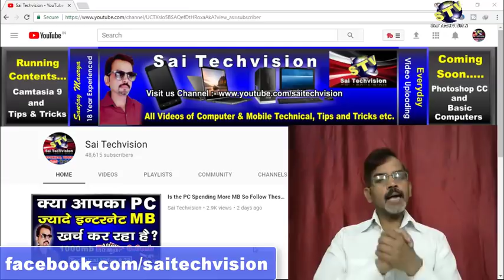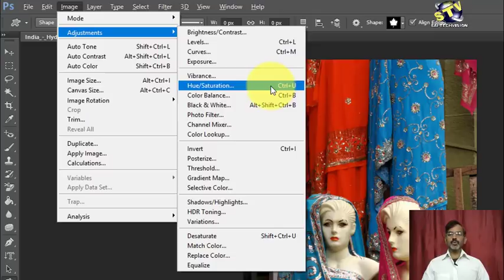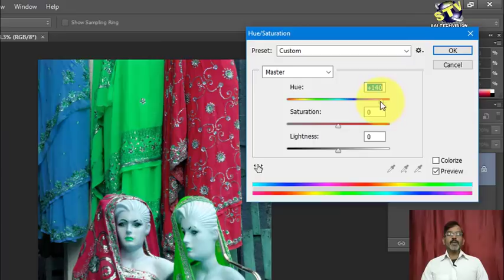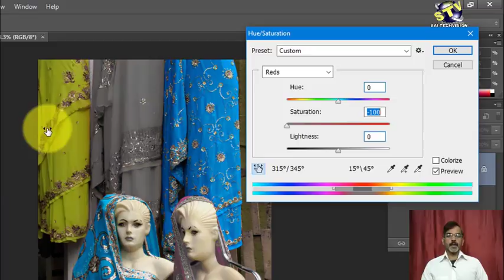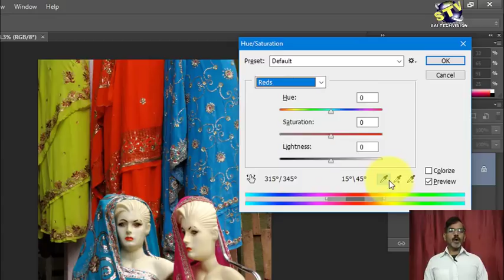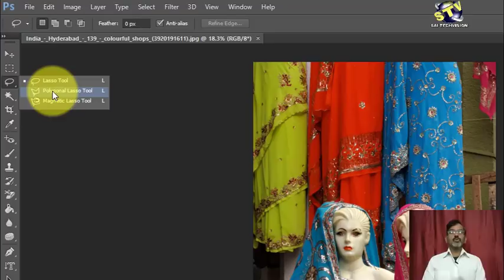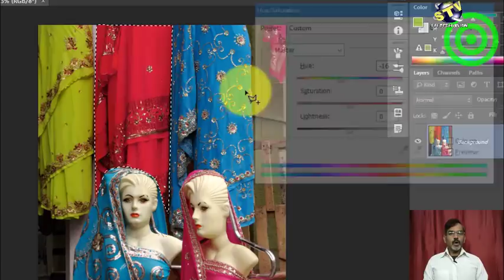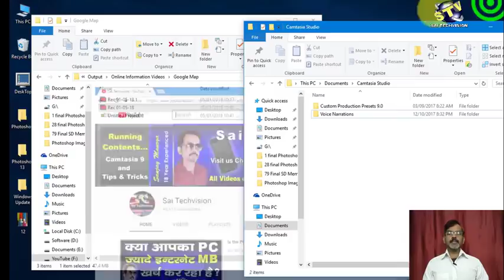How to Change Dress Color use by Hue and Saturation in Photoshop CC (Advance Series) Part-2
Namaskar Doston ! Is video me Hue and Saturation Option ke bare me bataya gaya hai jise use karke aap kisi bhi dress ke color ko bilkul aasani se change kar sakte hain.